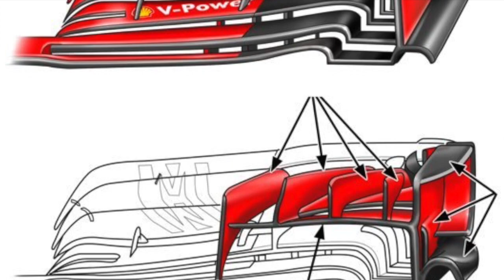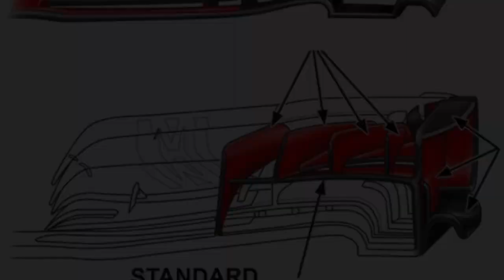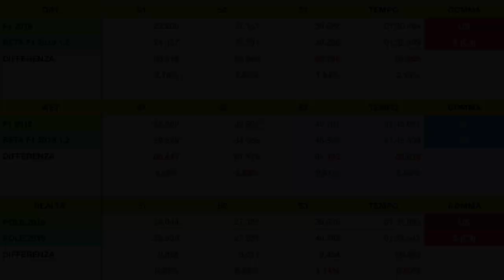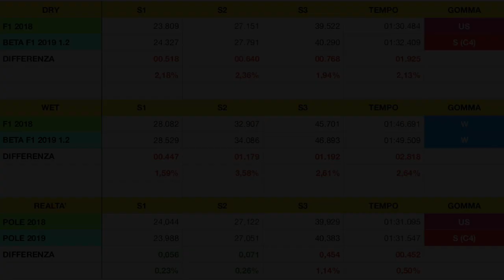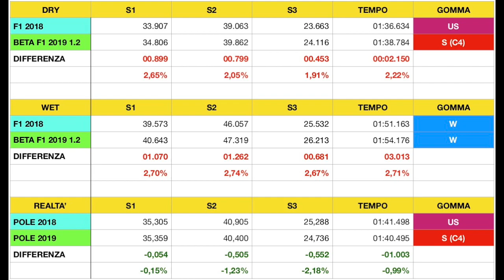F1 2019 Gameplay - Testing beta 1.2 - Are 2019 cars faster?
Testiamo la beta 1.2 ed andiamo ad analizzare i tempi del giro messi a segno dalla IA  livello 110.
Li confrontiamo con F1 2018 e con la realtà.
Cosa salterà fuori??
Se volete conoscere altre curiosità lasciate nei commenti le vostre domande.
Vi risponderemo nei prossimi video!!